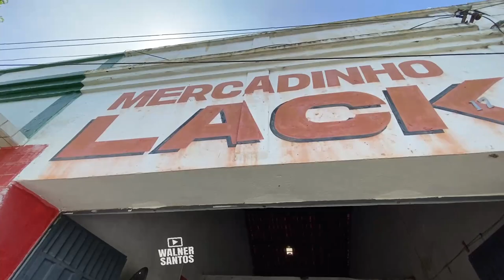BOI SALGADINHO - Zé Carlos Fala Sobre a 48ª Carreira com a turma de Zé Toicinho